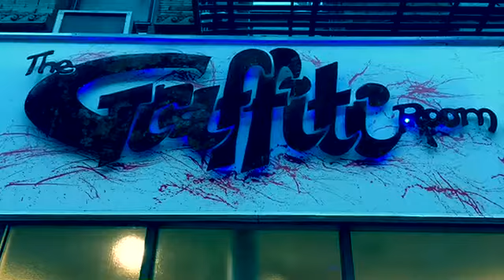12 bar blues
12 bar blues on a bass